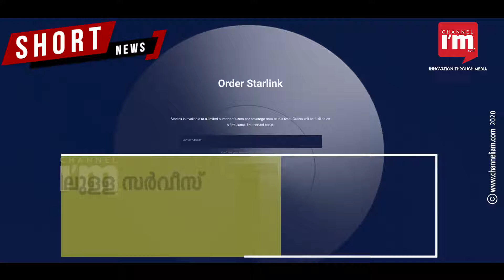Starlink ഇന്റർനെറ്റ് സർവീസിന് 5 ലക്ഷത്തിലധികം ഓർഡറെന്ന് SpaceX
5 ലക്ഷത്തോളം പേർക്ക് Starlink ഇന്റർനെറ്റ് നൽ‌കുമെന്ന് മസ്ക് ട്വീറ്റ് ചെയ്തിരുന്നു.
5 ലക്ഷത്തിലധികം ഓർഡറോ ഡിപ്പോസിറ്റോ നേടിയെന്ന് SpaceX അവകാശപ്പെടുന്നു.
Beta സ്റ്റേജിലുളള സർവീസ് പതിനായിരത്തിലധികം പേർക്ക് ഇപ്പോൾ ലഭ്യമാണ്.
ഒക്ടോബറിലാണ് സ്‌പെയ്‌സ് എക്‌സ് സ്റ്റാർലിങ്ക് ബീറ്റ സേവനം ആരംഭിച്ചത്.
നിശ്ചിത പ്രദേശത്ത് പരിമിതമായ ഉപയോക്താക്കൾക്ക് സ്റ്റാർലിങ്ക് ഇപ്പോൾ ലഭ്യമാണ്.
40000-ത്തിലധികം ഉപഗ്രഹങ്ങളുടെ വിക്ഷേപണമാണ് SpaceX ലക്ഷ്യമാക്കുന്നത്.
1500ലധികം സ്റ്റാർലിങ്ക് ഉപഗ്രഹങ്ങൾ SpaceX ഭ്രമണപഥത്തിലെത്തിച്ചിരുന്നു.
ഗ്രാമീണ, വിദൂര പ്രദേശങ്ങളിലേക്ക് അതിവേഗ ഇന്റർനെറ്റ് സ്റ്റാർലിങ്ക് എത്തിക്കും.
കപ്പൽ, വിമാനം, കാറുകൾ ഇവയിൽ ഇന്റർനെറ്റ് എത്തിക്കാനും പദ്ധതിയിടുന്നു.
റീഫണ്ട് ചെയ്യാവുന്ന 99 ഡോളർ നൽകിയാണ് പ്രീ-ഓർഡർ അനുവദിച്ചിരുന്നത്.